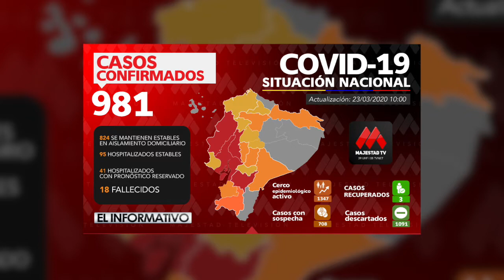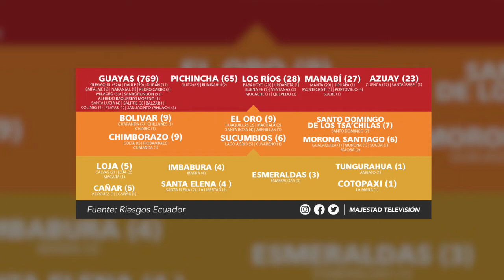Informe | Situación de ecuador por el coronavirus COVID-19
🟡Informe: Fabricio Vela desde Majestad FM nos habla sobre la situación de Ecuador por el coronavirus COVID-19.